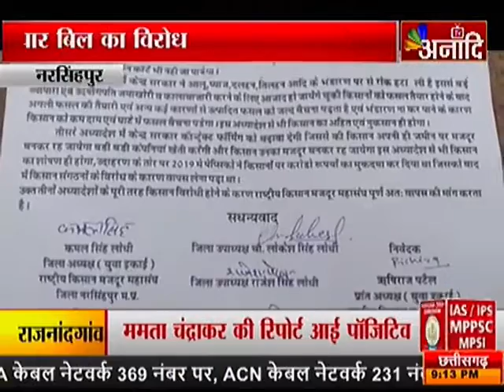नरसिंहपुर : कृषि सुधार बिल का विरोध |ANAADI TV